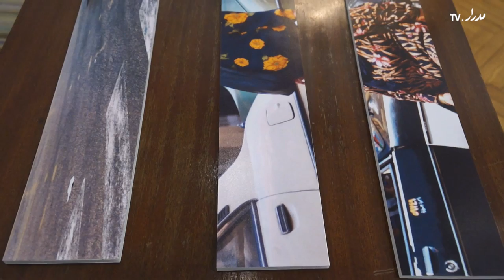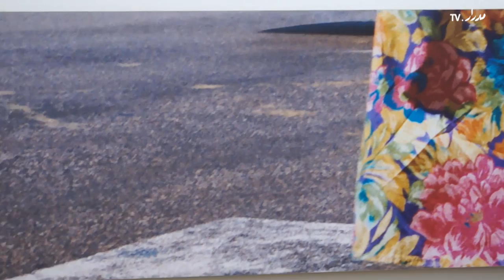Lingering in vicinity - تلكؤ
مها مأمون: تلكؤ
فبراير - مارس ٢٠١٤
جيبسوم جاليري، القاهرة

تعرض جيبسوم جاليري عملين للفنانة المصريد مها مأمون: "كايرو سكيبس" (٢٠٠٣) وهو عبارة عن سلسلة من صور الفوتوغرافيا كبيرة الحجم مستوحاة من شوارع القاهرة، و"الشهب تذكرني بالمتنصتين" (٢٠١٣) آخر أعمال الفيديو التي انتجتها، ويوضح العملان منهجية مها في العمل فهي تستوحي أعمالها من الثقافة البصرية الجمعية فتقدم صور مألوفة بمنظور جديد يحفز المشاهدين على اعادة التفكير فيما يرونه.

Maha Maamoun: Lingering in vicinity
February - March 2014
Gypsum Gallery, Cairo

Maha Maamoun's solo exhibition at Gypsum Gallery brings together two works she produced within the span of ten years. 'Cairoscapes' (2003) is a series of large-scale horizontal photographs and 'Shooting Stars Remind me of Eavesdroppers' (2013) is Maamoun’s most recent single-channel video work. Seen together, the two works propose aesthetic, formal and conceptual threads that run through Maamoun’s practice. Maamoun’s videos and photographs often address the form and function of images that are found in mainstream culture. Her work acts as a lens through which audiences might see familiar images in novel and insightful ways. She does that by making subtle interventions in photographic material that she captures on camera or borrows from various sources. Through an unusual crop, a seamless edit, an odd juxtaposition, an incongruent photomontage, a staged remake, Maamoun shakes up audiences' expectations and toys with their perception.